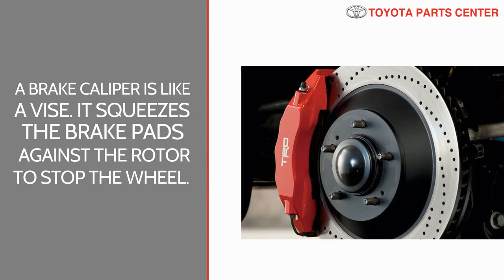OTPC Brake Caliper BG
Learn Everything You Need To Know About Toyota Brake Calipers